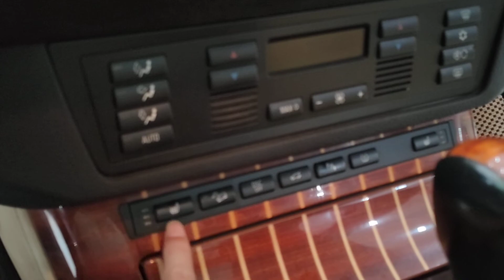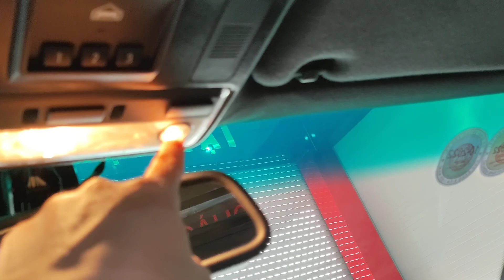NGÔI NHÀ DI ĐỘNG ĐẸP XUẤT SẮC MUA MỚI MẤY TỶ GIỜ CÓ BA TRĂM 19 TRIỆU